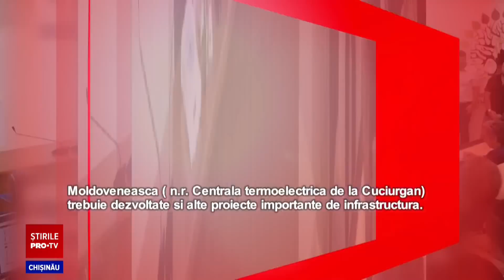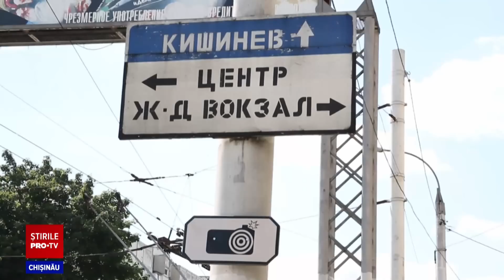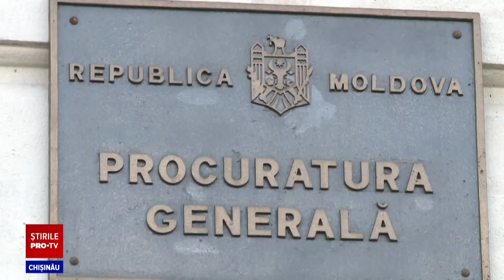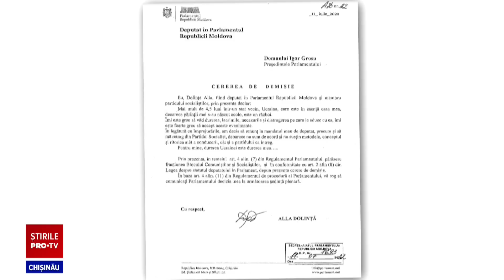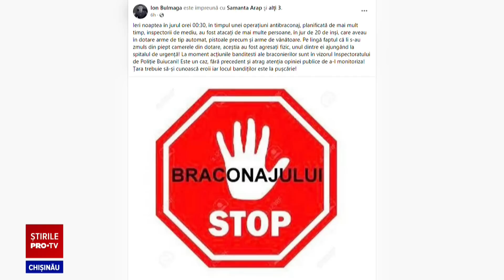Stirile PROTV 08 Septembrie (ORA 17:00)